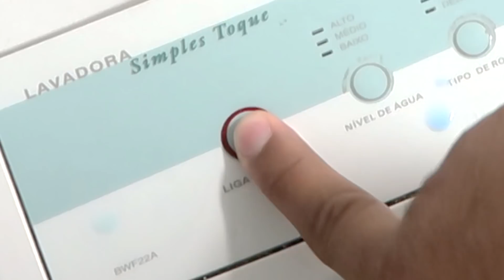PASSEI A MADRUGADA SOZINHO NA CASA DOS IRMÃOS NETO